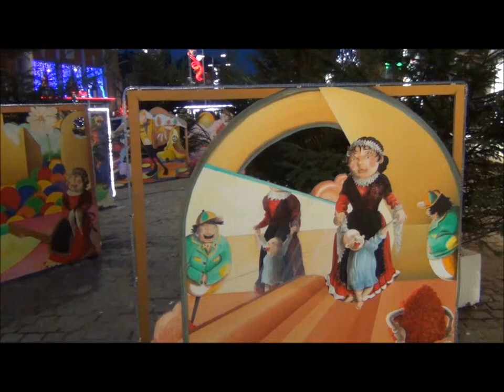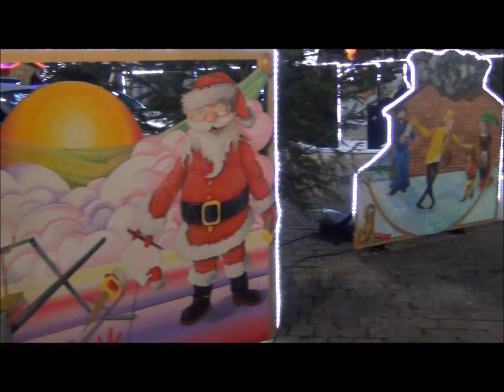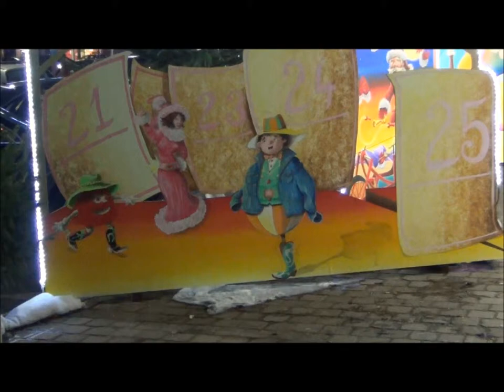Décorations de Noêl CAUDRY 2012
Les festivités de fin d'année touchent à leur fin.Ma ville,CAUDRY(59)en l'occurrence, s'était parée de ses  illuminations.Pour lui faire écho, Arnaud Watremez, maître local du trompe- l'oeil, a réalisé toute une série de figurines sur le thème de Noël.Elles longent le trottoir conduisant vers l'hôtel de ville.En serpentant entre les sapins judicieusement disposés, on pénètre sur la pointe des pieds dans un labyrinthe végétal.Véritable monde onirique dont raffolent petits et grands...